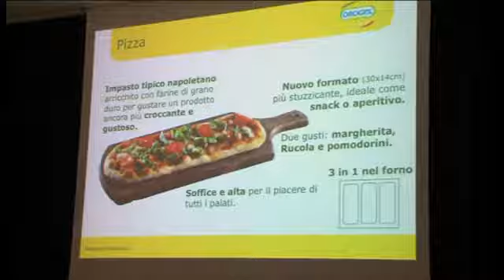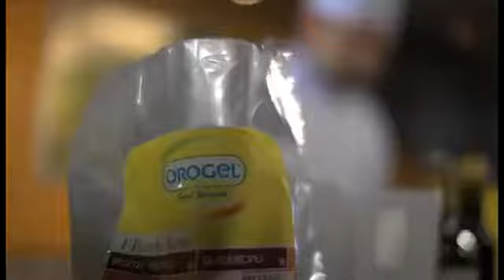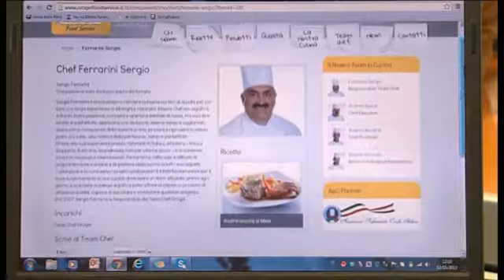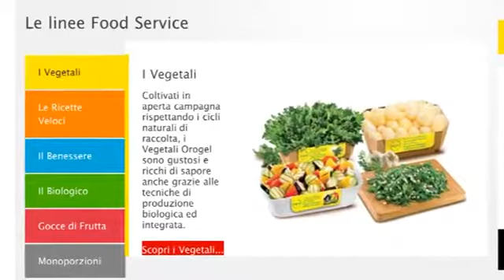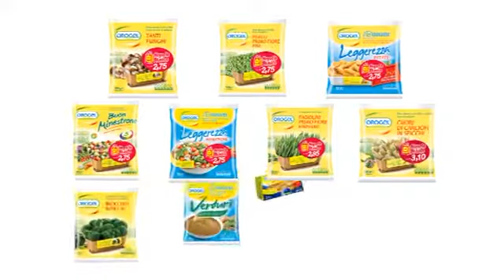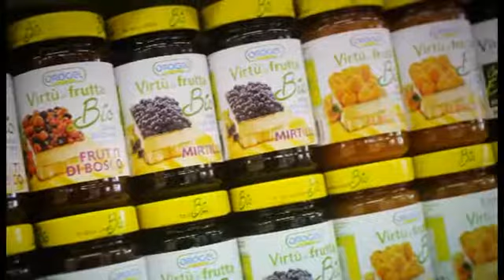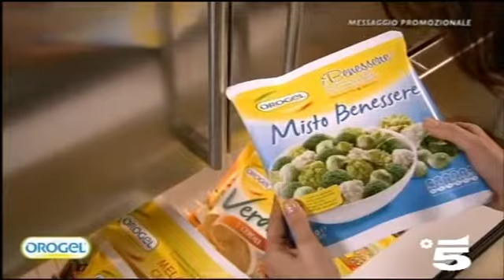Grande successo per il Sales Meeting Orogel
Appuntamento di fine anno per Orogel, che ha incontrato la forza vendite per fare il punto su quanto fatto nello scorso anno e presentare le novità per il 2014.